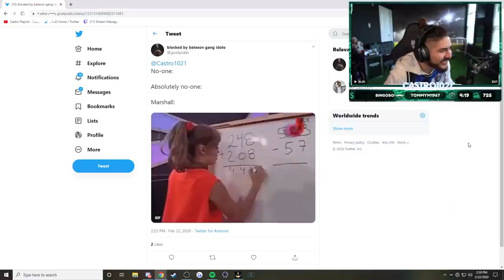OMG I PACKED SHAPESHIFTER BEN YEDDER!! FIFA 20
Social Media!